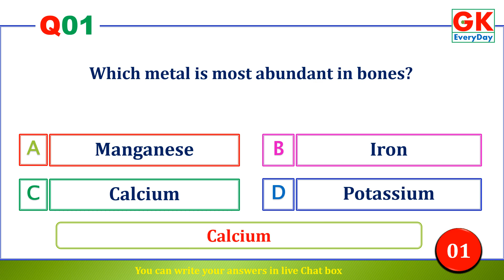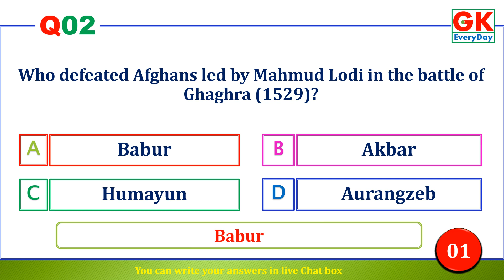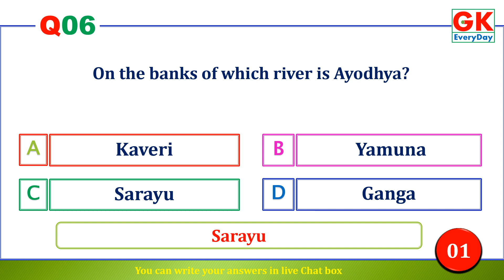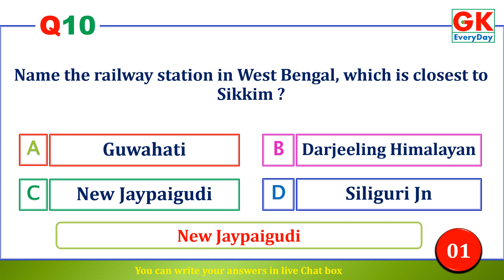Live Quiz 10 at 8 30 No 32 – 12 May 2023 GK ErveryDay www TheCampusLifeOnline com